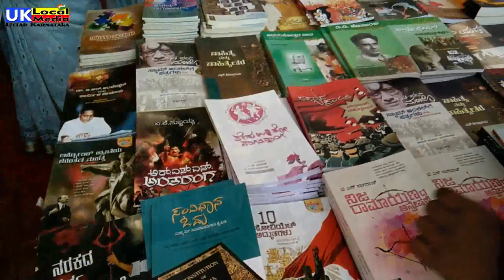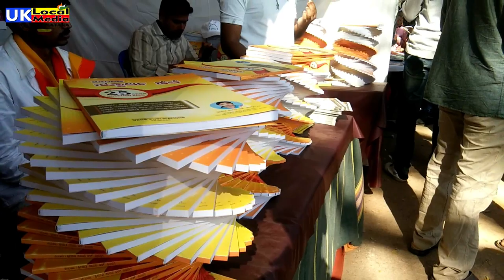84 kannada sahitya sammelana.kannada sahitya sammelana 2019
84 kannada sahitya sammelana.kannada sahitya sammelana 2019 Dharwad

Media partner:
UK local media and Facebook

Digital Partner
UK Art And ARTMA